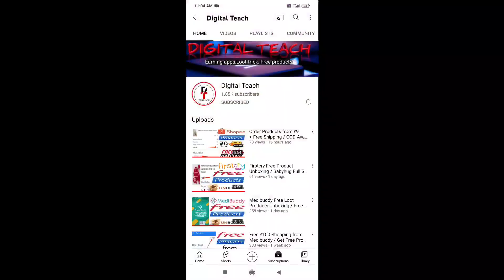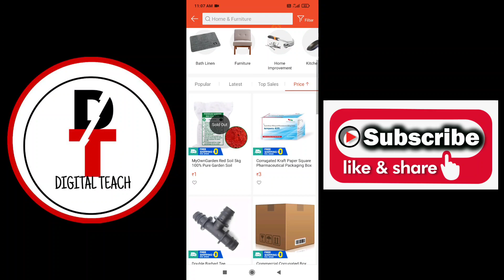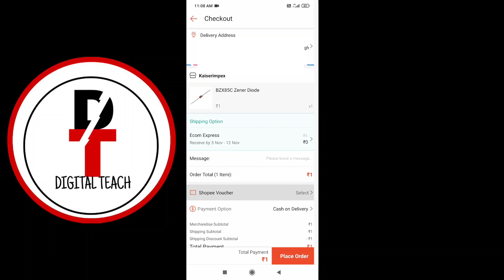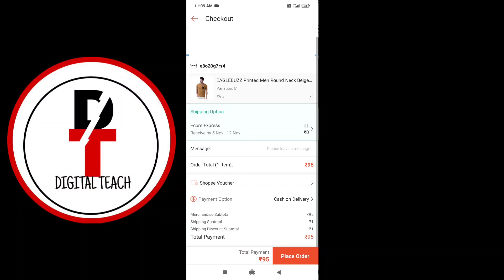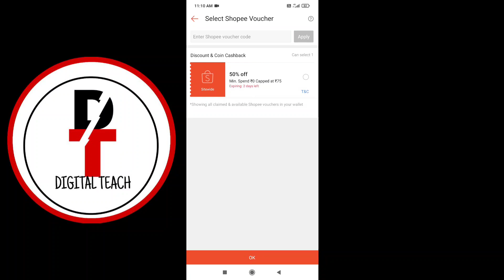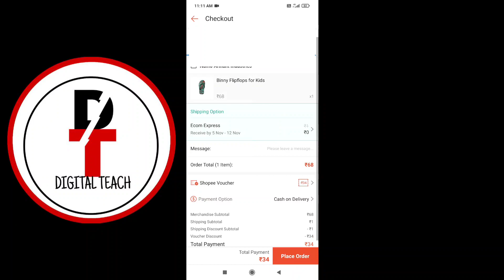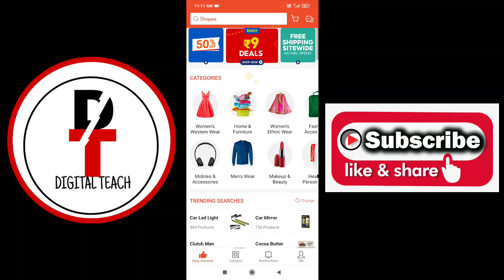Order Free Products from Shopee / ₹0 Products with Proof / Order Products from Shopee without Sale